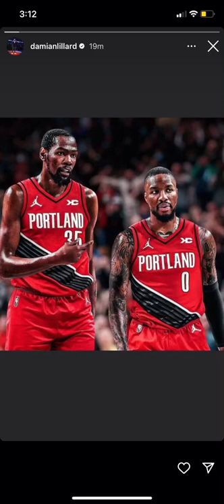Damian Lillard posted a picture with him and Kevin Durant in a Portland jersey on IG